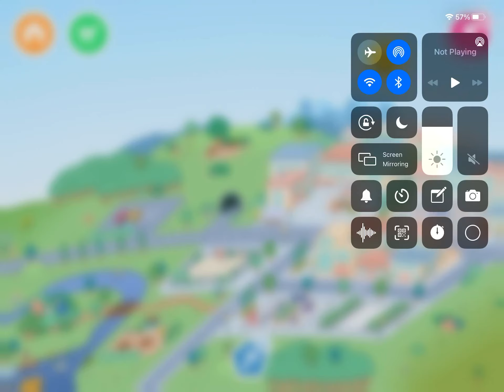My Modern mansion being built. :)